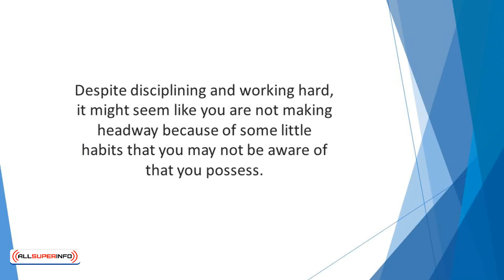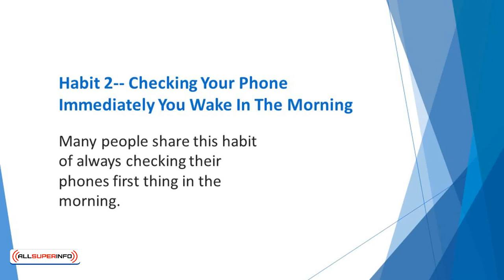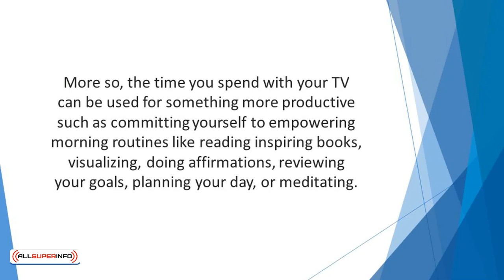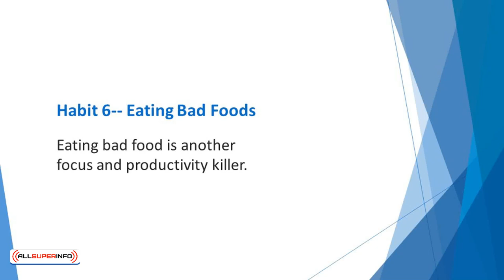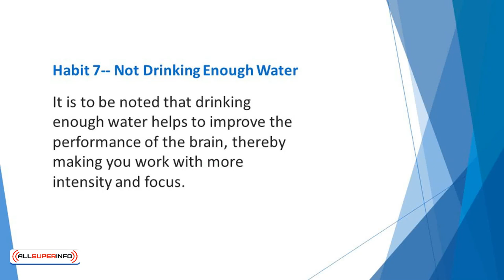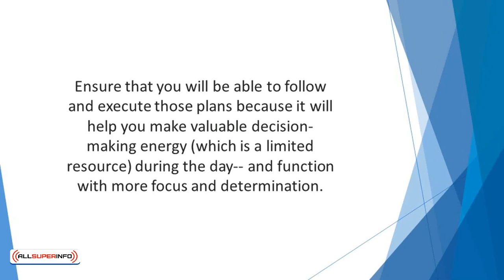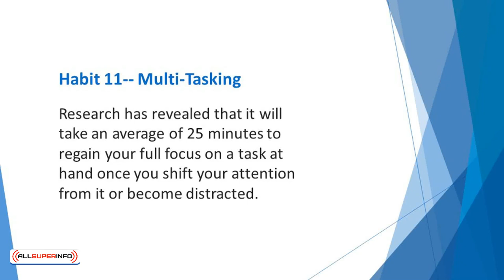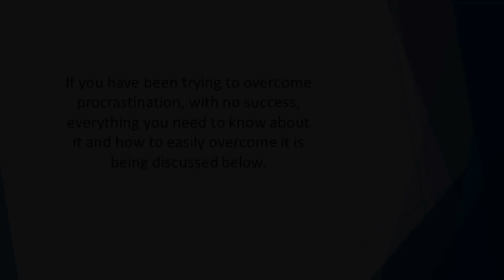Video 3 Habits that kill Your Productivity and Focus